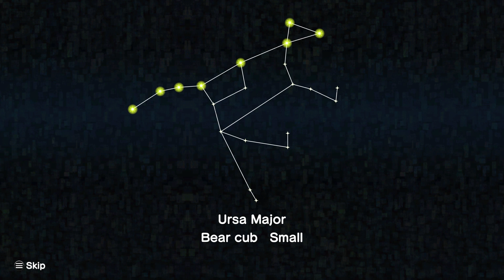Katamari Damacy - 04 - BEAR!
【Blind Run】【60hz】Oh no.